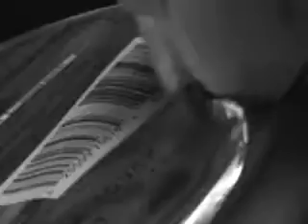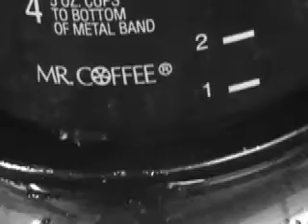La Désastre De Café (The Coffee Disaster)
Will he ever get his coffee made?